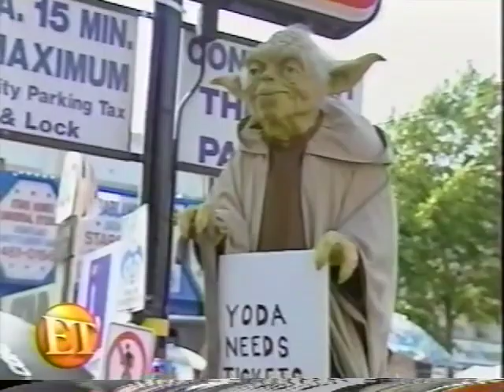Star Wars Episode 2 - Entertainment Tonight (ET) TV Clips (2002)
Various TV Clips of Entertainment Tonight recorded off TV the weeks leading up to the opening Star Wars: Episode 2 – Attack of the Clones.